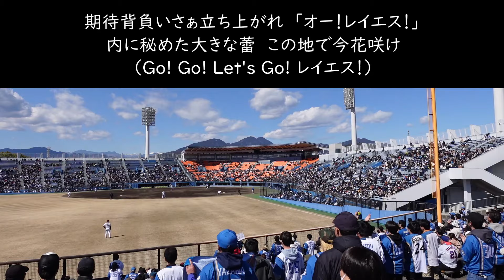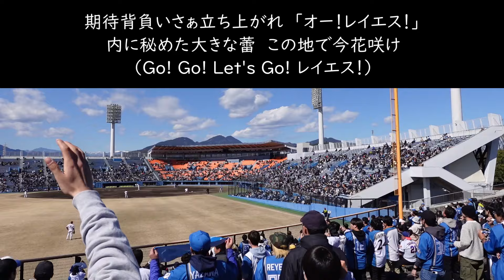高音質🎺【2024新曲】フランミル・レイエス選手応援歌《北海道日本ハムファイターズ》2024静岡草薙球場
▶ぜひイヤホン・ヘッドホンでご視聴ください！

▶【歌詞】
期待背負いさぁ立ち上がれ「オー！レイエス！」
内に秘めた大きな蕾　この地で今花咲け
（Go! Go! Let's Go! レイエス！）

▶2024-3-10　静岡県草薙総合運動場硬式野球場
東北楽天ゴールデンイーグルス vs 北海道日本ハムファイターズ